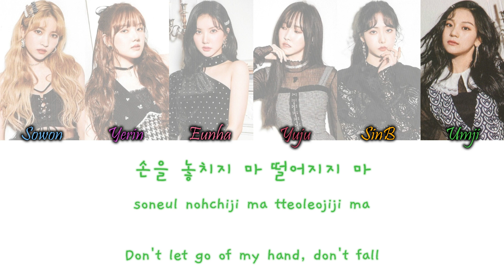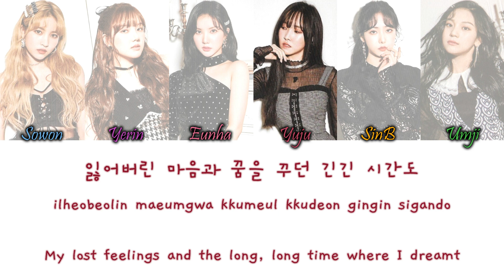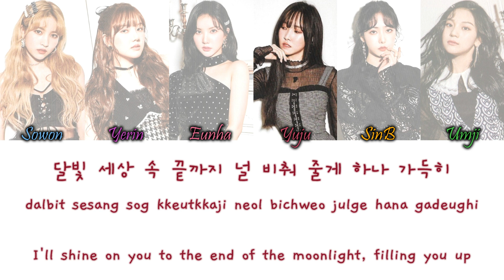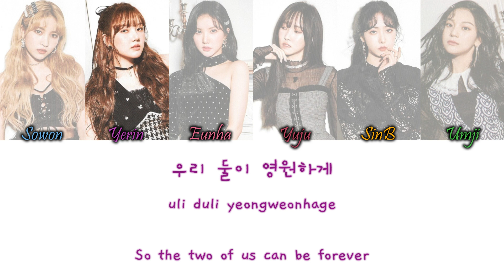GFriend (여자친구) – Only 1 Han/Rom/Eng Colour Coded Lyrics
GFRIEND (여자친구) – Only 1 Colour Coded Lyrics Hangul, Romanization and English Lyrics

COLORS:
Light Blue - Sowon
Purple - Yerin
Pink - Eunha
Dark Red - Yuju
Orange - SinB
Green - Umji